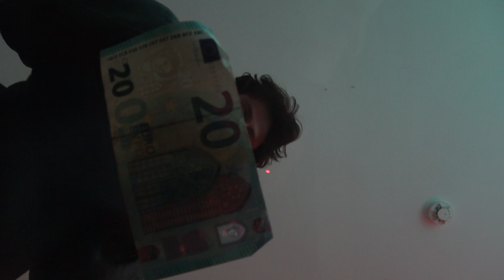ISO - CHAPTER 4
Fourth chapter of our monthly 2024 series.
STATS:
Chapter: 4/12
Distance: 30,2 KM
Food: Panini
*ISO: ISO is a more than two year old monthly tradition where we meet up for 24 hours to move, walk, eat, going for a dip and just having superb times. These films represent the spirit of the ISO.

GutJagd